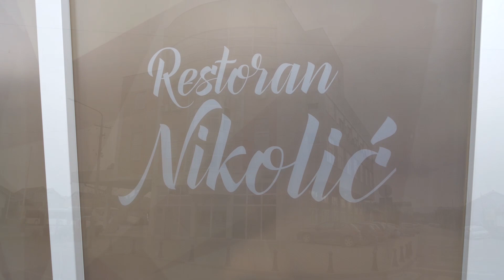Andjela & Ivan [TRAILER]